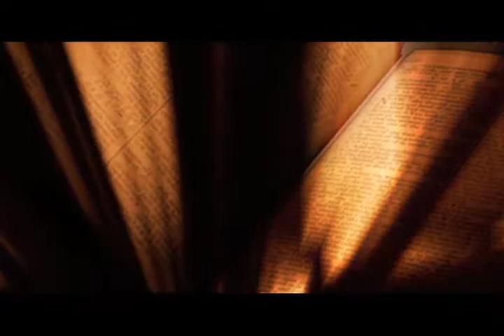INDULGENCES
Produced by Catholic Faith Productions